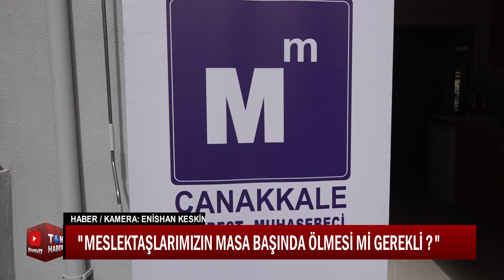“MESLEKTAŞLARIMIZIN MASA BAŞINDA ÖLMESİ Mİ GEREKLİ